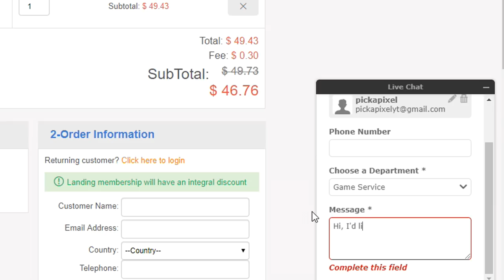I opened 100 NEW VINDICATOR crates in Rocket League and the luck was absolutely UNREAL [+ TRADE UPS]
This opening was so insane that I've literally almost completed the entire crate!